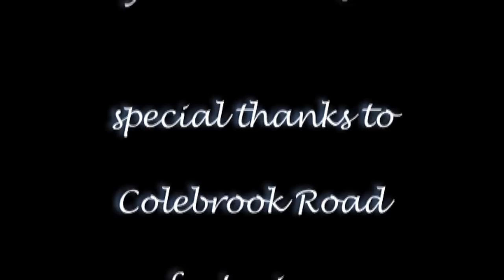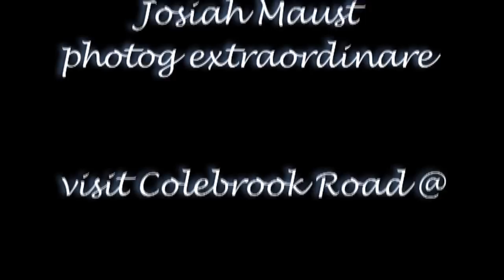The Grass Is Always Bluer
This is a documentary I made on my friends' bluegrass band. Enjoy.